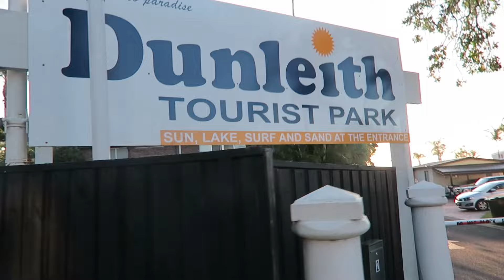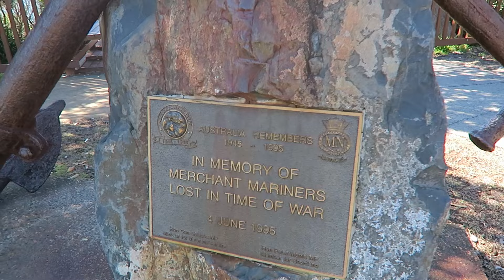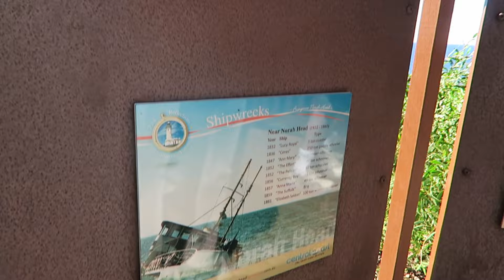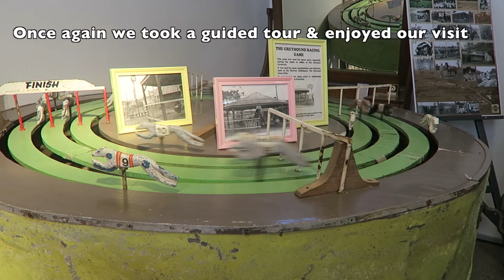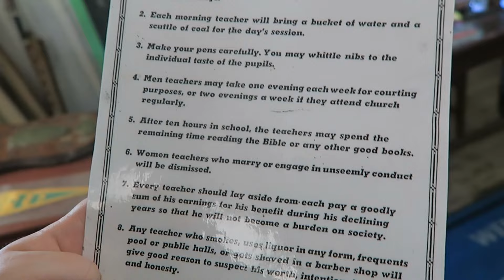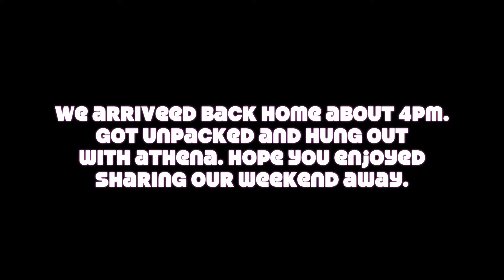Weekend at The Entrance : 14th-16th Oct, 2016 - Motorhome Adventure